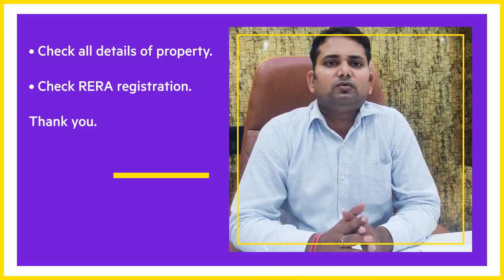Real Estate Marketing | Testimonial video | Real Estate Promo Video | NS VENTURES | 7506203777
NS Ventures is the upcoming pioneer of the real estate sector in terms of promotion, updates, and awareness. The content we generate for the real estate industry accentuates not only our client’s project but also all the neighboring factors as to why a buyer should purchase the property.

Our in-house design team offers a variety of options and works in a close-knit network with the client to enhance the captures using apt graphics and sounds. This presents an experiential effect for the audience as they feel a connection with the enterprise, automatically increasing brand loyalty.